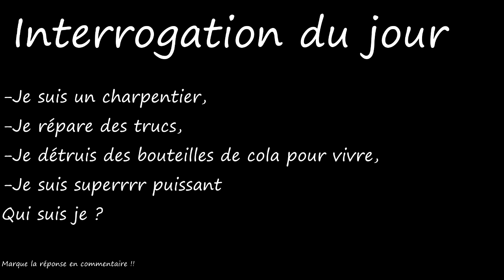TOURNOIS ANIMÉ: L'ANIMÉ PRÉFÉRÉ DES ABONNÉS DE TOUTE L’ANNÉE 2019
plus▼

Hello les gens !!! C'est Antho Sensei aujourd'hui on va parler de l'animé préféré des abonnés de l'année 2019 !!

                                        『 Antho Sensei』

                                         『 Remerciements 』